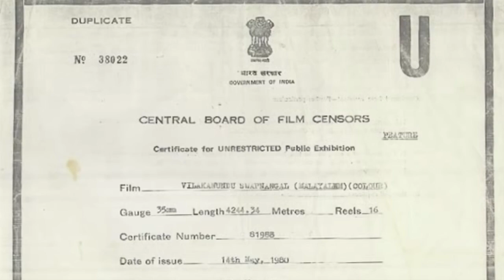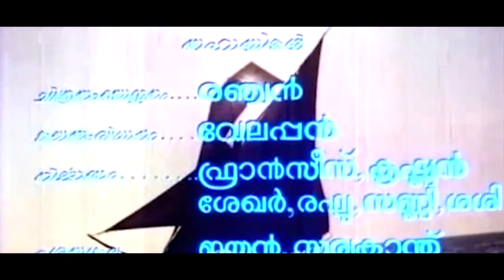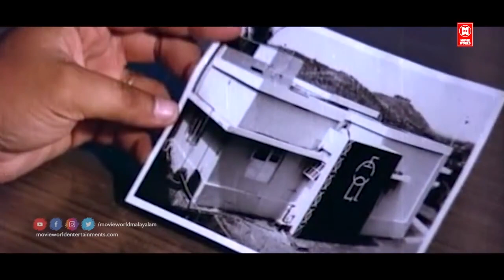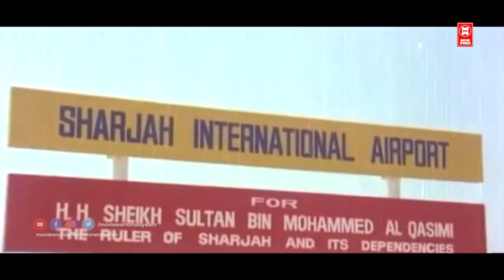Malayalam Full Movie Vilkkanundu Swapnangal|Malayalam Romantic Cinema |Super Malayalam Cinema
|| ANTI-PIRACY WARNING ||
COPYRIGHT PROTECTED